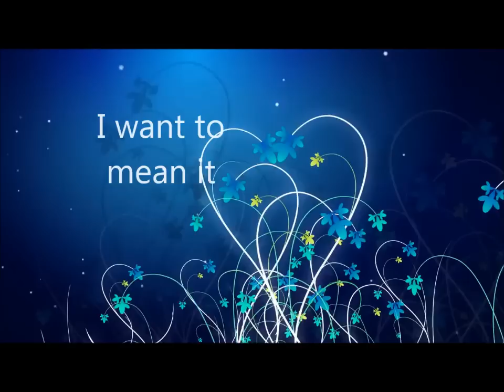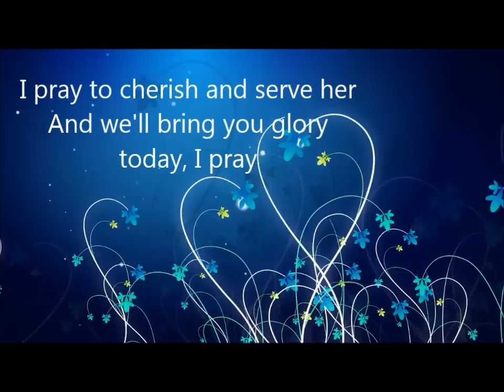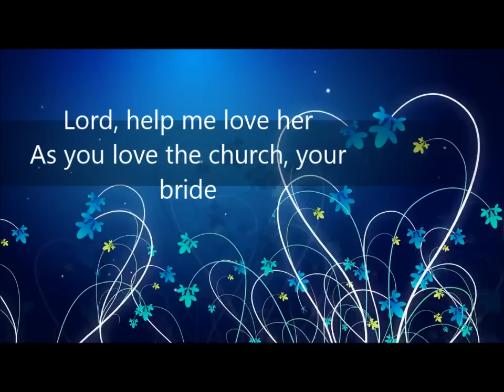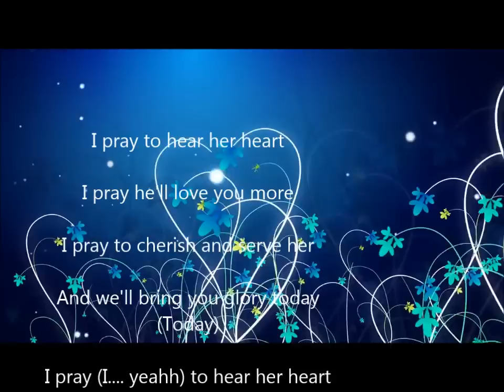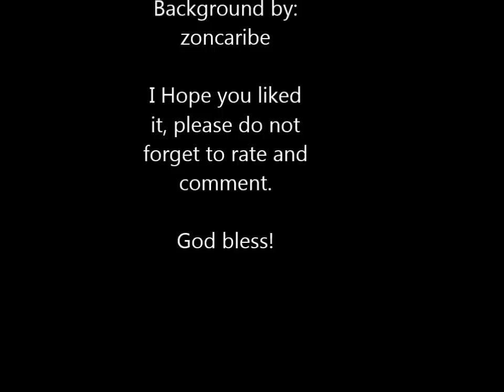John Waller-marriage prayer (instrumental with lyrics)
Instrumental video i made for those who wants it without vocal.
I'm sorry i did not manage to completely silence the vocals :(

Like/Share and Comment please. Thanks.

God bless.